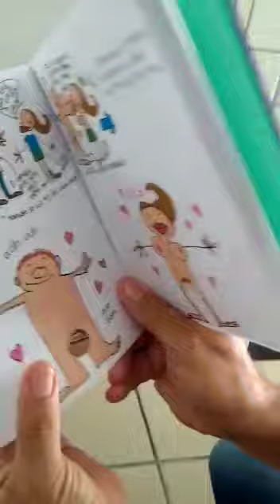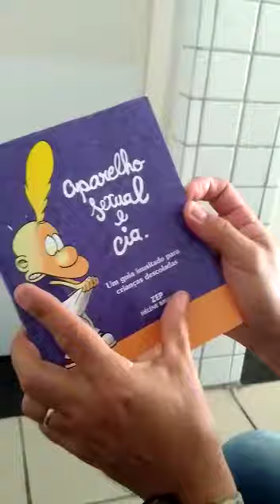Você acreditou no PT sobre o kit gay então assista a este video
URGENTE

Você acreditou no PT que o Kit Gay era mentira?

Uma mãe acaba de gravar um vídeo que está visualizando no Brasil. Sia filha de 5 anos recebeu esse livro, porém ela não sabe ler. Os pais ficaram revoltados e gravaram tudo  😡😡😡😡

Você tem filhos, sobrinhos ou tem amor pela inocência da criança?